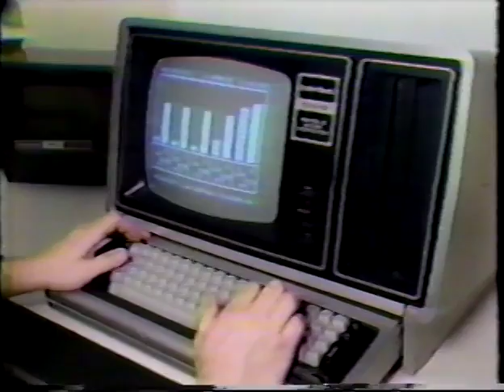New Virginians - TV show - 1983 (full show)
New Virginians of VA Tech